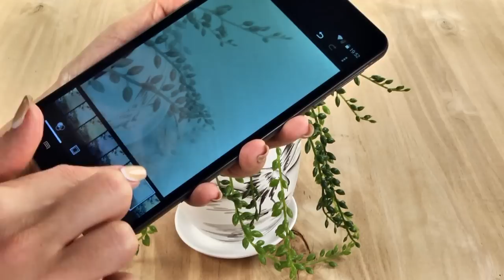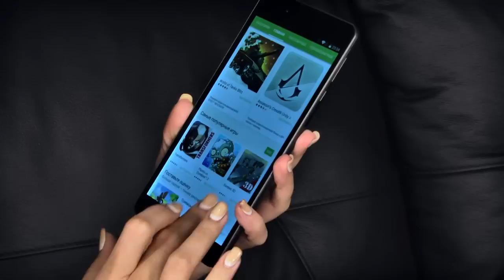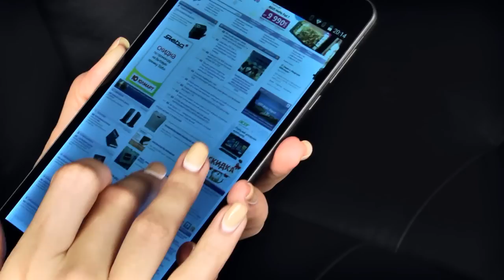Wexler Mobi 7 LTE - планшет с поддержкой мобильных сетей четвертого поколения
Wexler Mobi 7 LTE привлекает поддержкой функций телефона, сетей четвертого поколения и отличной работой навигации. Планшет способен успешно показать себя в мобильных сценариях использования.